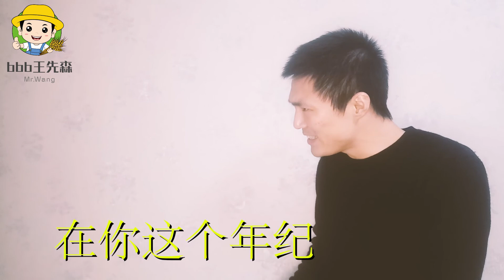笑话段子：表姐30岁未婚，看来是有原因的